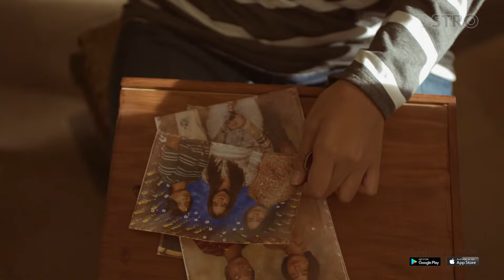SKYLAR PICTURES - Mereka Yang Tak Terlihat The Series Episode 10 (Official Trailer)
Kemanakah perginya Saras? Dan apa yang terjadi dengan Rita pada saat itu, sampai Rita berfikir kalau Lidya dan Rima menyerah padanya..